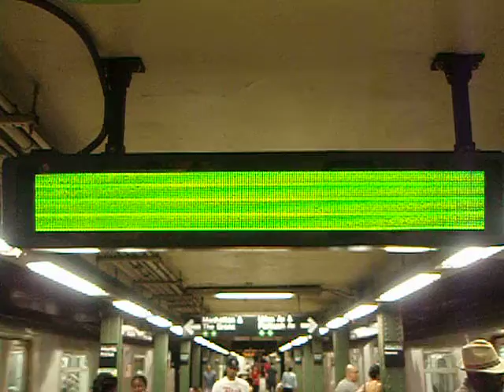PA/CIS display Test Pattern at Atlantic Avenue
A PA/CIS display running a test pattern.